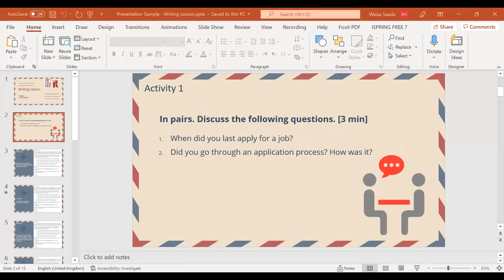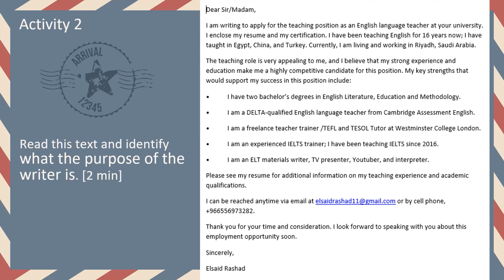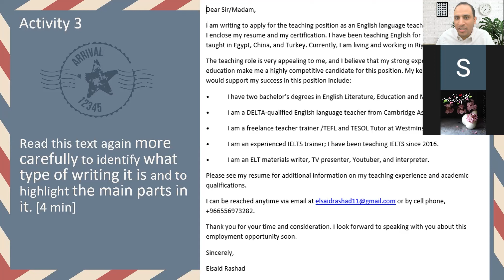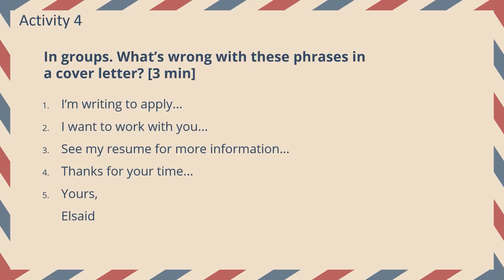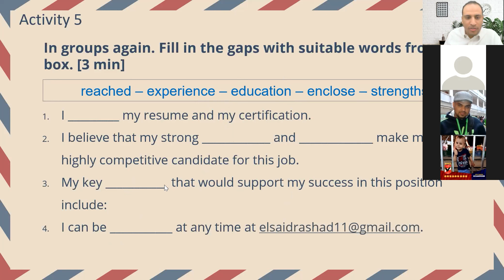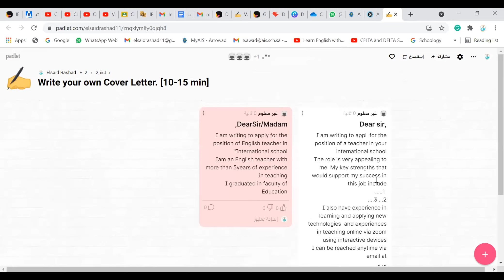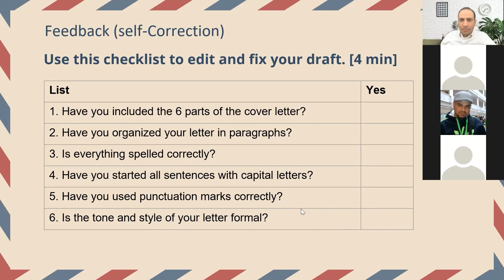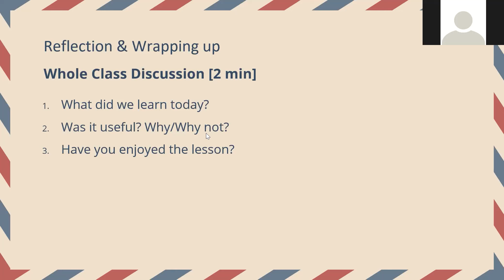ESL Writing Demo Lesson Using the Product Approach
In this video, you will see how to deliver a writing lesson using the product approach. This was a demo lesson with our TEFL/TESOL trainees.